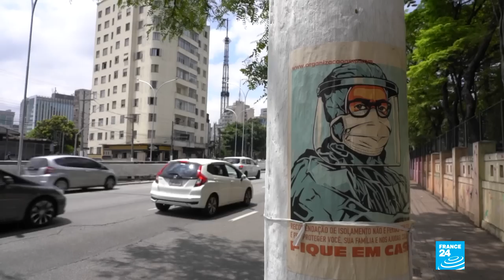Covid-19 : Johnson & Johnson met en pause les essais cliniques de son vaccin potentiel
Johnson & Johnson a annoncé avoir mis en "pause" les essais cliniques de son vaccin potentiel contre le COVID-19 à cause d'une maladie non expliquée contractée par l'un des participants.